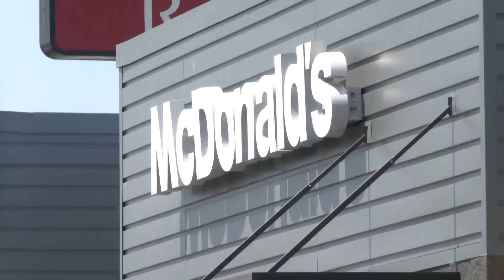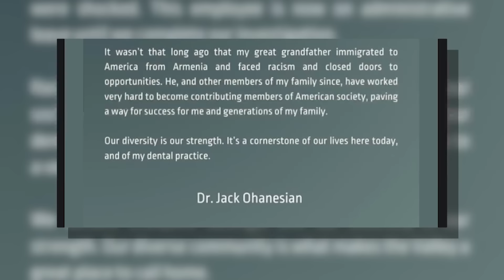Racist outburst; Woman in viral Tiktok no longer employed